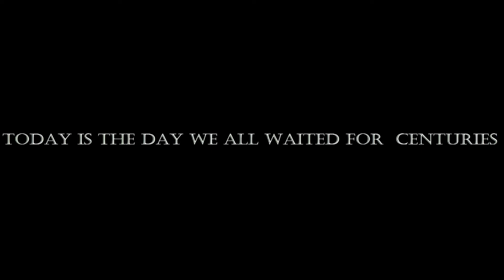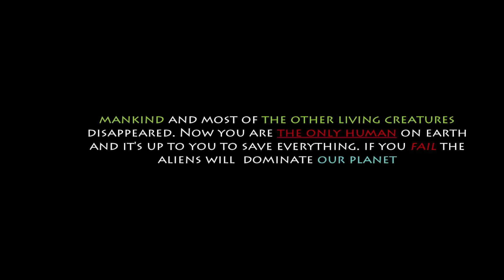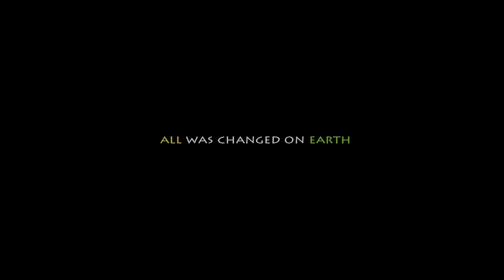Καλύτερα Όχι: The Last Hope #1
Σου αρέσουν τα ταξίδια, είδικα στον χρόνο; Θα ήθελε πάντα να ήσουν Viking; Τότε το The Last Hope είναι το παιχνίδι για εσένα.

Πρώτο επεισόδιο για το game που λίγοι έχουν και κανείς δεν θέλει!